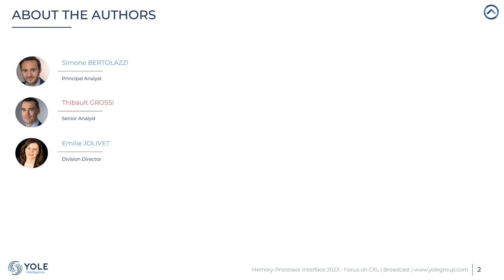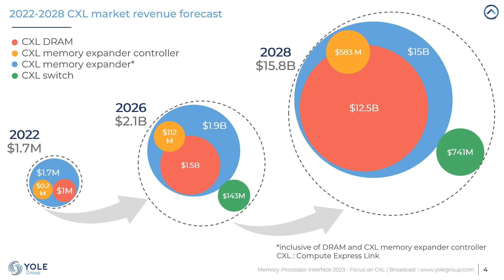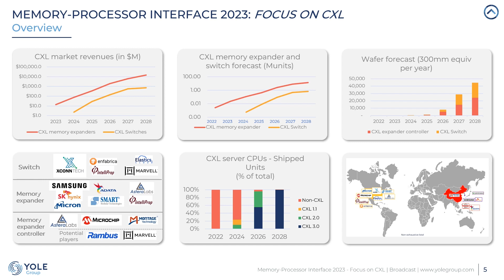Yole Group - Memory Processor Interface 2023 - Focus on CXL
CXL might just be the key to turn today's server memory challenges into a $15B opportunity by 2028.